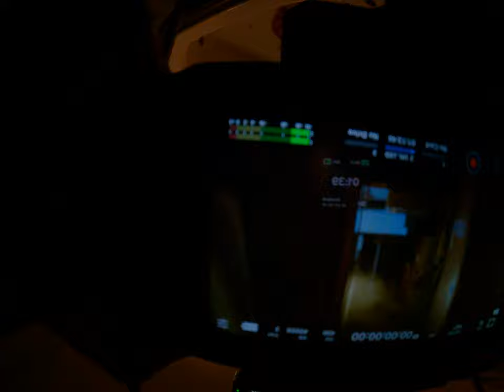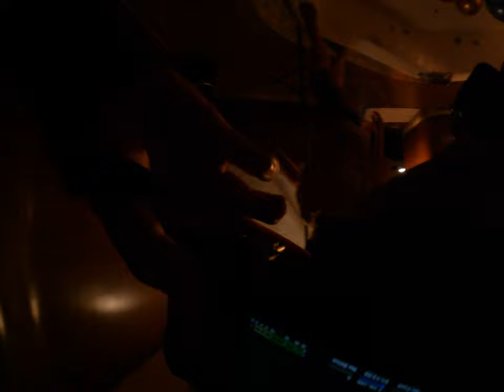Bean Bang Bedtime Craft Lighting Adventure with Boys Girls Wild Cinematic Vibes 2